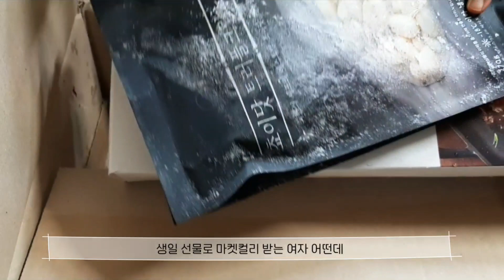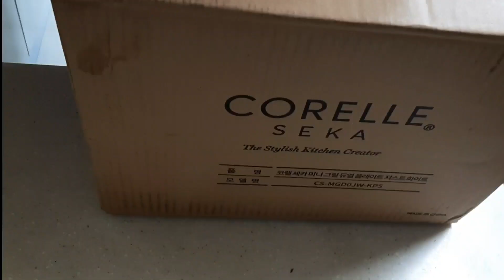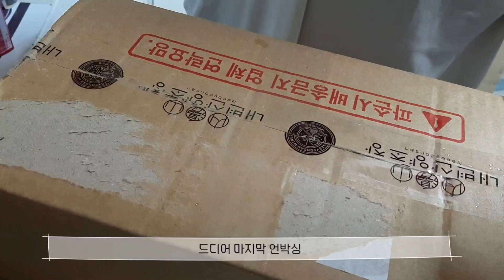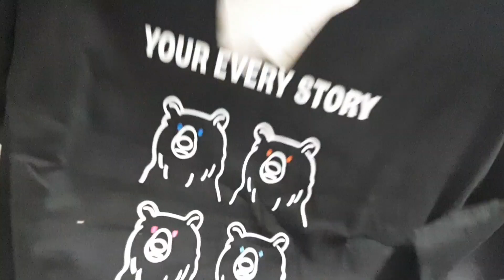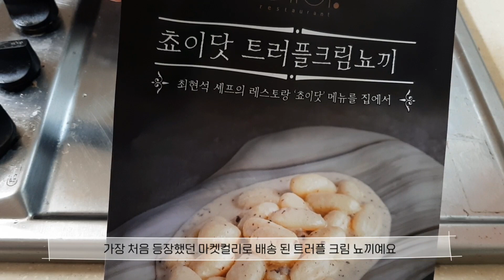쉰여덟 번째 브이로그 [생일 기념 풍족하게 먹는 브이로그] / 생일 선물 언박싱, 미니 전기 그릴, 크림 뇨끼&갈비살, 케이크, 새우부추전&오리고기&부추무침, 포테토칩 잭슨페퍼로니